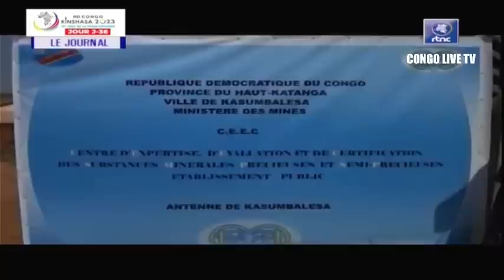🔴RDC : SUIVEZ LE GRAND JOURNAL DE CE JEUDI LE 22.06.2023 RTNC EDITION 13H30